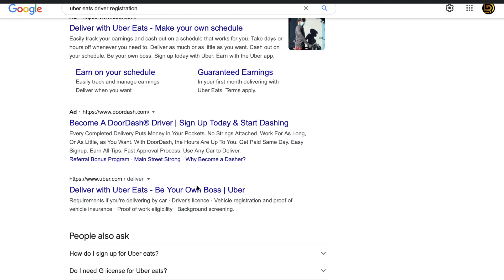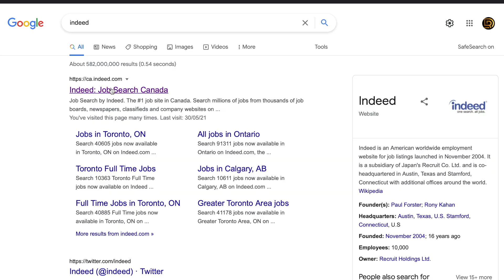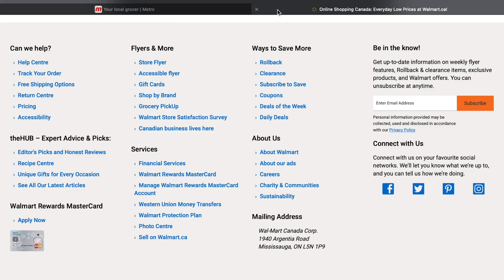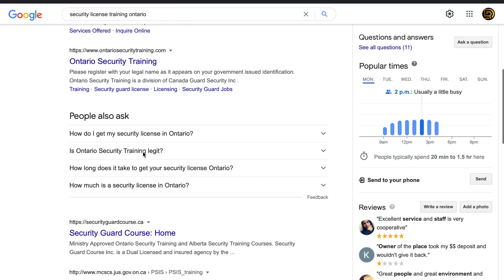Part time jobs in canada, 5 ways to get part time jobs in canada, uber eats, students, security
Hi, in this video I had shared five ways to get part time jobs in canada in 2021.
Part time job in canada, 5 ways to get part time job in canada, uber eats, students, security
Gadgets I use to Make & Edit my YouTube Videos: -
The laptop use --"Lenovo Ideapad 330 ", Apple Macbook Pro 2015
MY primary Camera- Canon Rebel SL3/ 250D
My action Camera- Go pro Hero 8
My TRIPOD
My Mobile Holder Tripod Attachment
My Microphone
My ipad- Apple ipad 6th gen-32GB
 LET’S GROW TOGETHER OUR YOUTUBE FAMILY.
It really encourages me to bring new informational videos to my audience. Please follow me on various social media platforms as